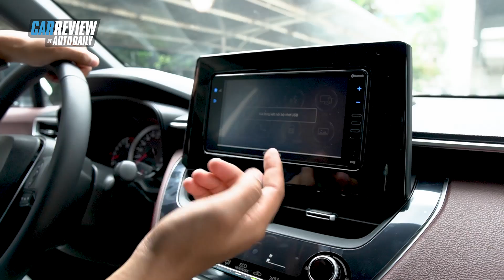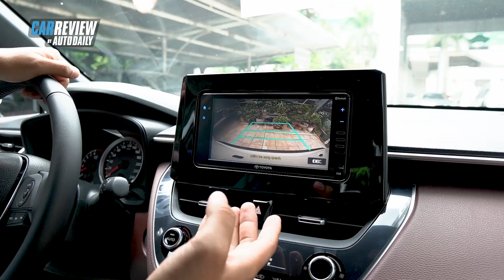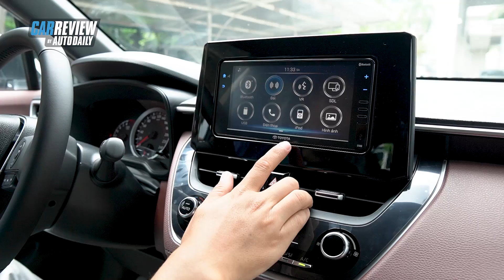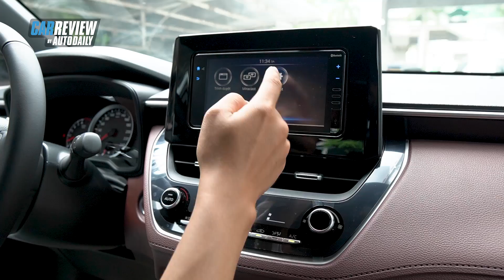Đây rồi! Toyota Corolla Cross bản thấp nhất giá 720 triệu |Autodaily.vn